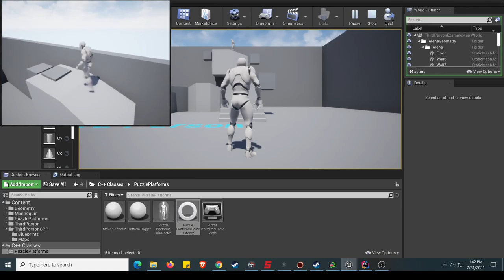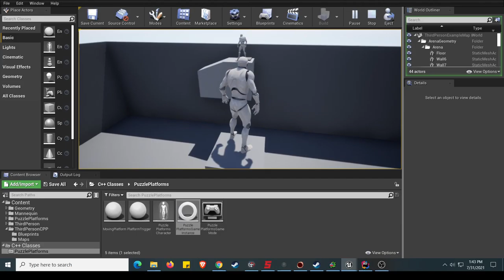Puzzle Platform Tutorial Completed - Basic Lan Multiplayer Functionality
A very easy and basic first section, was able to create a puzzle platform game with simple trigger volumes that when you stand on it, move the platforms (cubes).

Requires 2 players or more to activate the platforms to reach the end goal. Next section will be looking at multiplayer menu systems. Likely how to join, host, etc.